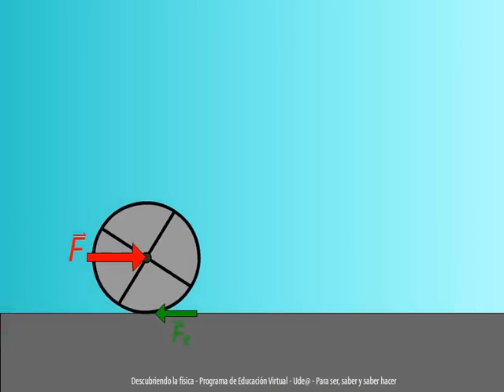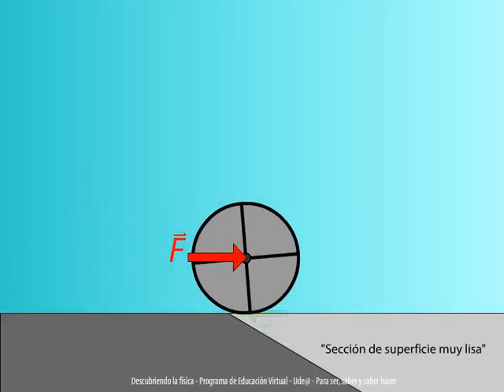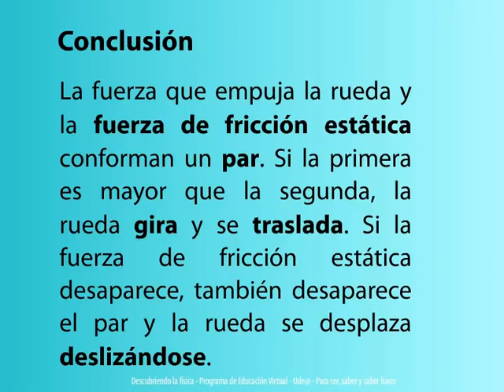Rodadura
Animación que muestra y explica el concepto de rodadura

Docente: Óscar Panesso
Animación y Montaje: Samuel Ruiz Villa
Producción: Ude@
Departamento de Recursos y Apoyos Informáticos
Facultad de Ingneniería